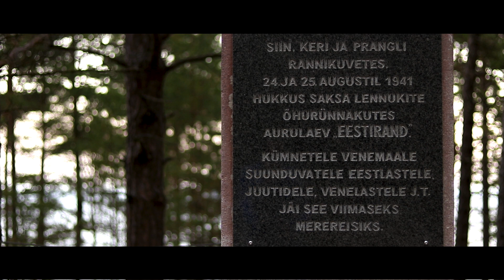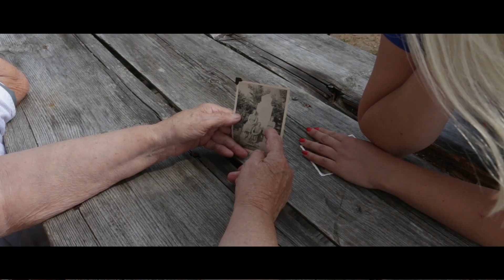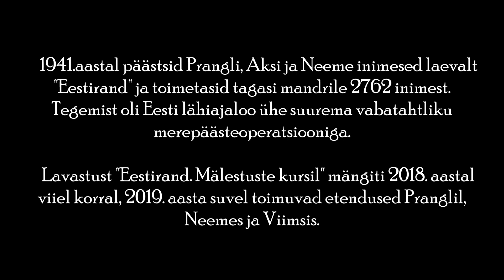Dokumentaalfilm "Eestirand. Mälestused ja tänapaev" 2018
Dokumentaalfilm "Eestirand. Mälestused ja tänapäev" kajastab laeva “Eestirand” hukuga seotud sündmusi, mis toimusid Neemel ja Prangli saarel 1941. aastal. Emotsionaalne ning sisukas dokumentaalfilm toob vaatajateni laeva hukuga seotud kohad ja põnevad intervjuud inimestega, kes põhjaranniku suurt päästeoperatsiooni veel mäletavad.

Filmi valmimist rahastas LEADER.
Meeskond:
Annika Prangli, Prangli Reisid OÜ
Janek Šafranovski
Terje Lindau-Kuum
Marko Poolamets
Martin Andreller